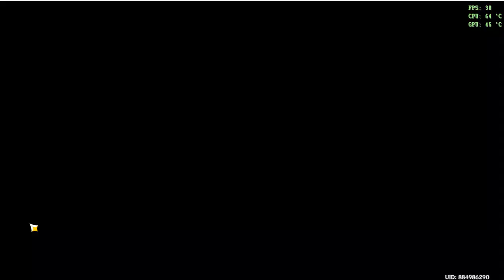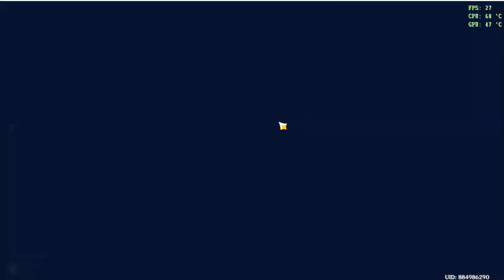DOING DAILY ADVENTURE B in Genshin Impact .(BD)#2